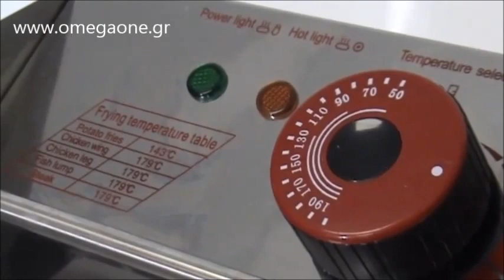Φριτέζα Ηλεκτρική Μονή 5 Ltr - Single Electric Fryer 5 Ltr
Φριτέζα επαγγελματικη επιτραπέζια ηλεκτρική,
φριτεζες τιμες
Επαγγελματικές Φριτέζες Ηλεκτρικές Μονές, Διπλές Τριπλές,
φριτεζες media markt
φριτεζες επαγγελματικες μεταχειρισμενες τιμες
φριτεζες tefal
φριτεζες επαγγελματικες τριφασικες
φριτεζες επαγγελματικες
επαγγελματικες φριτεζες διπλες
φριτεζα χωρις λαδι
φριτεζα διπλη μεταχειρισμενη
φριτεζα επαγγελματικη
εξοπλισμος για γυραδικο μεταχειρισμενα
φριτεζα με αποσπωμενο καδο
φριτεζα διπλη επαγγελματικη μεταχειρισμενη
Single Tank Electric Counter Top Fryers
Parry  Twin Tank Electric Fryer
double electric fryer
Twin Tank Electric Counter Top Fryers
Electric Counter Top Fryers
Counter Top Electric Fryer 10 Litre Capacity
Electric fryer countertop commercial,
Commercial Fryer Deals,
Heaven Fresh Deep Fryer
Commercial Deep Fryers
commercial stainless steel deep fryers electric
Freidora Eléctrica Industrial 16 Lts Acero Control Autom
Optimal Electronics
Pajisje profesionale per fast food
Friteuse Mastercook - 8 Liter
Фритюрник - 8 л
Електрически Фритюрник- двоен 2x3 литра
Фритюрник електрически 1 вана х 6л
Fritadeira Elétrica Industrial
Fritadeira Elétrica Industrial Profissional 10L com 2 Cestos
bếp chiên nhúng điện hà nội
ფრიტურნიცა
freidoras eléctricas
Freidoras eléctricas industriales
precios de freidoras electricas
friggitrice elettrica professionale
Friggitrici e HotDog
전기튀김기
FREIDORA DE PAPA ELECTRICA
friteza za ugostiteljstvo
električne friteze
Elektriskais fritieris, 12 litri ar krānu
Elektriskais fritieris 8 litri
Төмс шарагч
Freidora Eléctrica Industrial 16 Litros 2 Tinas
fryer elettriku
Elektrisk frityr
Frityr elektrisk m/lokk 1x6 liter
Dubbele elektrische Frituur pan
dubbele frituurpan aanbieding
elektromos olajsütő fritőz fritu
remta fritöz fiyatları
фритюрниця ціна
Frytownica podwójna elektryczna
FREIDORA ELÉCTRICA DE 2 TANQUES
ماهی تابه
Fritadeira eléctrica 12+12 l, bancada
Fritadeira bancada
Friteuza Profesionala, 2 x 8 litri, cu Robineti
friteuza pe gaz second hand
Быстрый просмотр
фритюрница профессиональная б/у
Friteza 6L dvodelna električna
Bar Dizajn Фритези
Profi fritézy
friteze mercator
öztiryakiler fritöz fiyatları
Elektrikli Fritözler 800x700
fritézy elektrické
gastro bazar
käytetyt rasvakeittimet
Rasvakeittimet ravintolaan
commercial fryers
Commercial Electric Fryer
Stainless Steel Commercial Countertop Electric Deep Fryer
used commercial deep fryer
Friteze me dy gropa
elektro friteuse gastronomie
gastro friteuse starkstrom
سرخ کن دو لگن برقی 10 لیتری
سرخ کن برقی تک لگن 5 لیتری
професионален фритюрник втора ръка
Професионален  Електрически фритюрник 8 + 8 литра.
двоен фритюрник цена
friteze električni
friteze za ugostiteljstvo
electro depot friteuse
Friteuse Electrique et Friteuse
Elektro-Friteuse
DoppeltFritteuse Elektro
elektrisk frituregryde
fedtfattig frituregryde
frituregryde harald nyborg
Friteuse double inox
Fritteuse Gastro
FRITEUSE DOUBLE BAC PROFESSIONNELLE
Fritüür 2x8L
fritüür severin
電気フライヤー 洗える
電気フライヤー 使い方
freidoras electricas pequeñas
Freidora eléctrica individual 4 L
freidoras para casa
friggitrice elettrica
friggitrice elettrica professionale 2 vasche
friggitrice professionale elettrica
중고전기튀김기
plinska friteza rabljena
Električna friteza stolna 2x 10 litara
Friteza električna stolna
Fritieris 3+5 ltr
Elektriskie fritieri
Fritieri
Төмс шарагч - Шарагч - Нийтийн
freidora industrial electrica
Ċipep tal-Patata elettrika
frityrkoker test
Frityrkoker 10+10 liter
frityrkoker uten olje
horeca friteuse kopen
Goedkoop Frituurpannen
professionele friteuse prijzen
ipari fritőz alkatrész
Eladó új, 8+8 literes olajsütő, német gyártmány. 2x3,2 kW
doğalgazlı fritöz fiyatları
sanayi tipi fritöz ankara
фритюрниця ціни
Фритюрниця ФР-5 цена,
фритюрниця олхقیمت دستگاه سیب زمینی سرخ کن صنعتی
Fritadeira Dupla Bancada